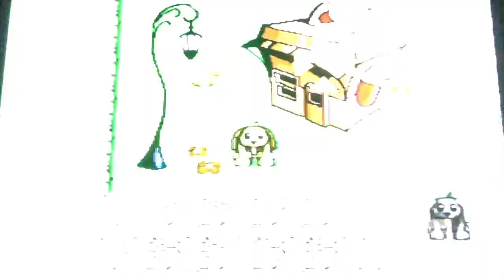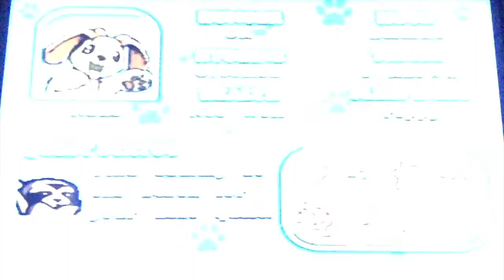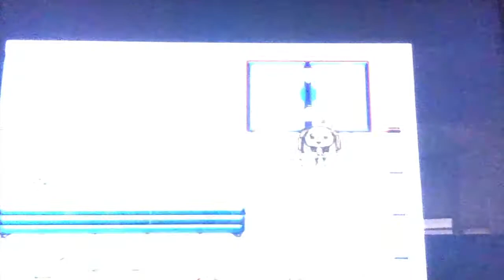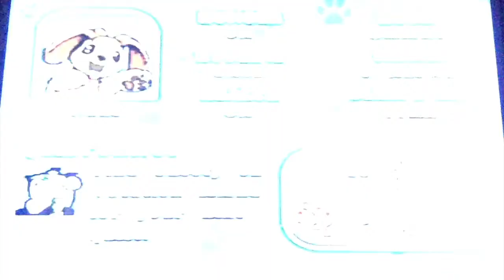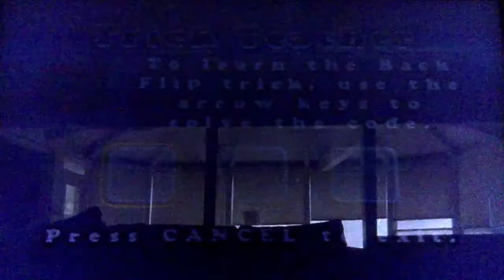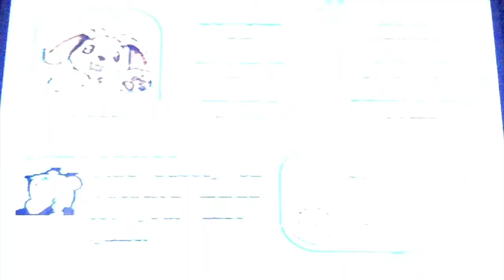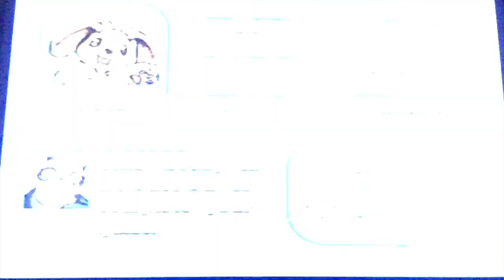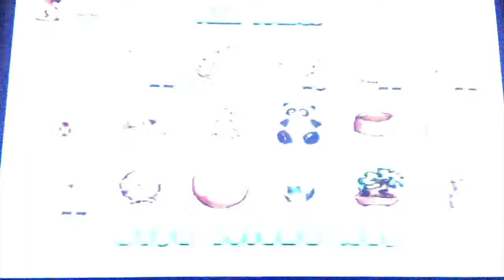Giga Pets Explorer 7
Sorry for the long wait, this episode was recorded probably in 2019. I've been really busy with work lately, but also with my motivation to do anything. I hope you enjoy it and I'm thinking of recording a new video today!!!